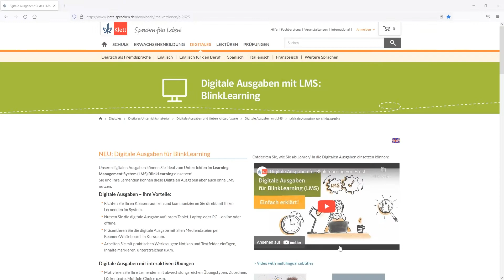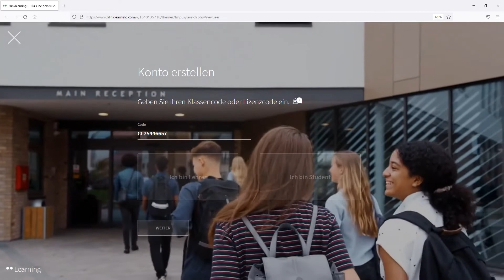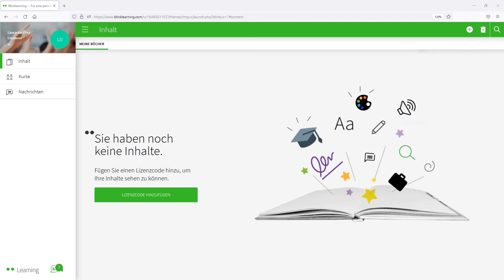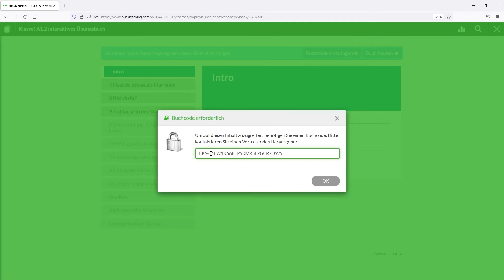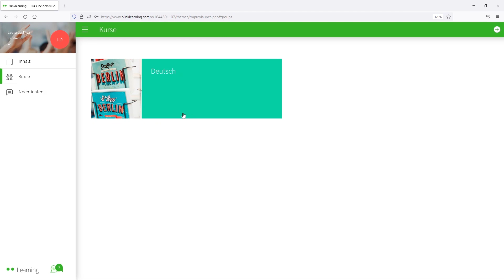Video-Tutorial 2: Vorbereitung für Schüler/-innen (LMS BlinkLearning)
Herzlich willkommen zum Tutorial „BlinkLearning: Vorbereitung für Schüler“.

In diesem Video erfahren Sie Schritt für Schritt, wie Sie sich als Schüler/-in zum ersten Mal mit einem Klassencode registrieren können und wie Sie mit dem Buchcode Ihr Buch aktivieren.

Am Ende des Videos zeigen wir, wie Sie einer Klasse beitreten können, wenn Sie schon ein Konto bei BlinkLearning haben.

00:00 - Intro
00:22 - Neu registrieren als Schüler/-in und mit Klassencode anmelden
02:35 - Buch im Klassenraum aktivieren (Buchcode eingeben)
03:12 - Einloggen und weiteren Klassencode eingeben